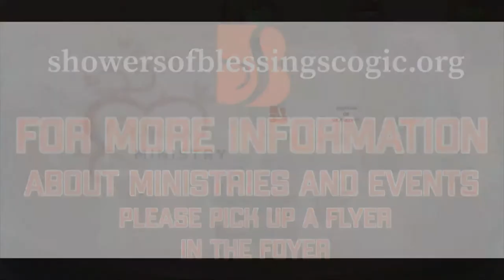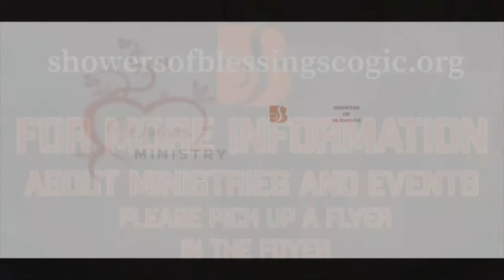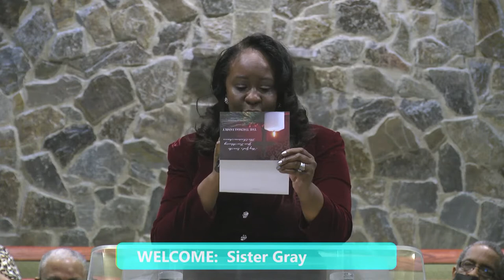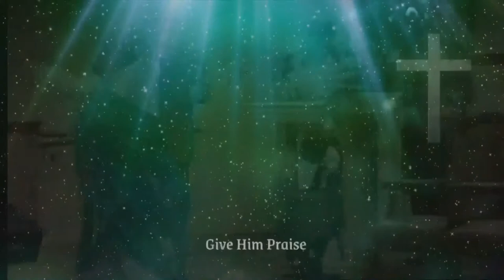10 AM Worship Service